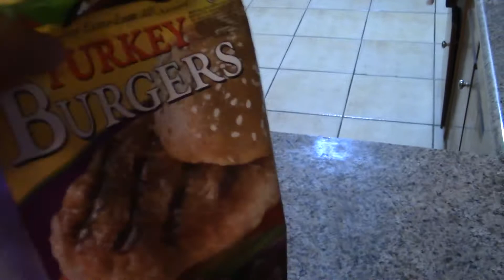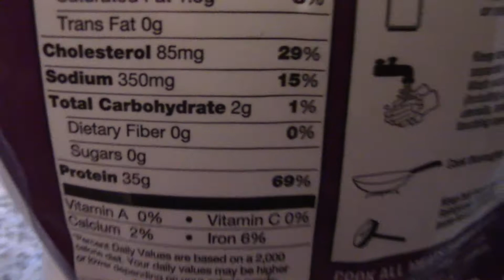Unexpected basketball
I am called upon with no basketball cardio in me, to play basketball for my friend. Ok will do.